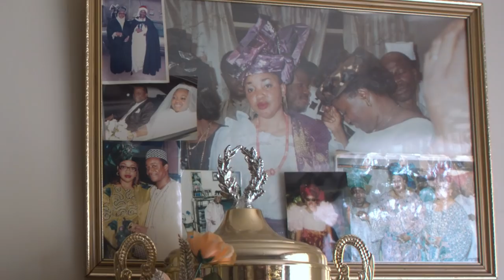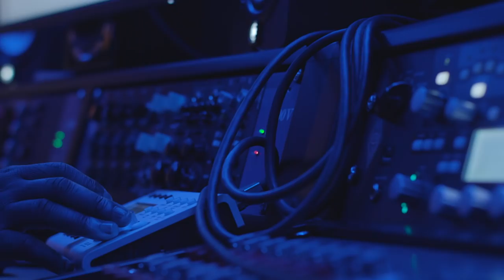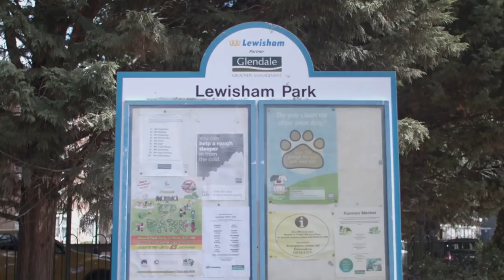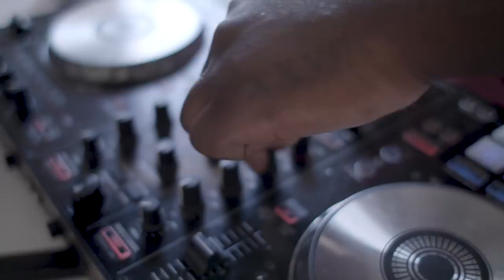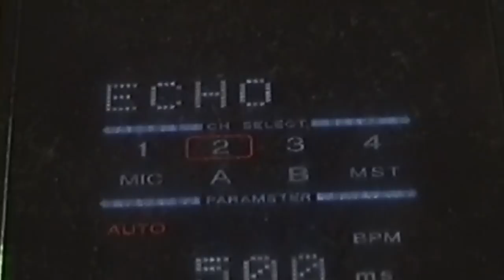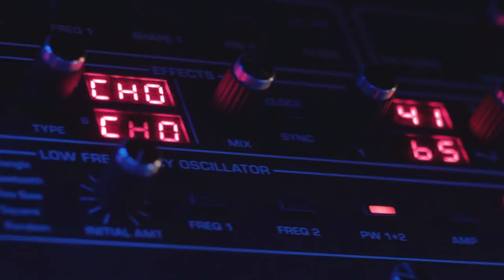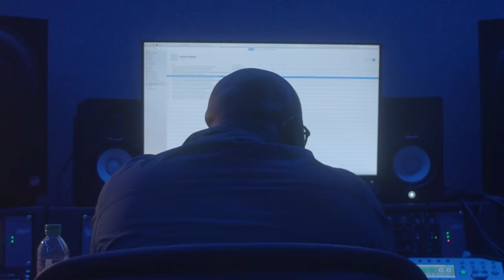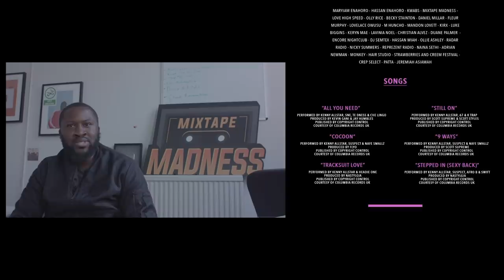Kenny Allstar Presents Block Diaries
Director: Nathan Miller
Co-Director: Anthony Williams
Music + Sound design: Eagle Blakk
Exec Producers: Christian Alvez & Duane Palmer
Starring: Kenny Allstar
Colour: FRMWRKLDN